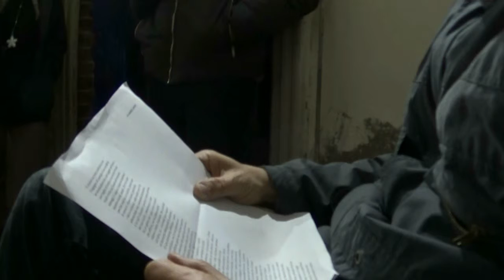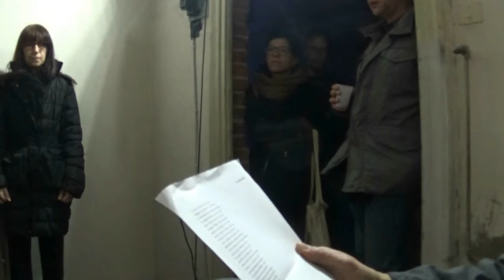Un garbo libero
Letta a "Poesie per un mondo senza muri" a Torino alla Cavallerizza Reale il 27 febbraio 2019.